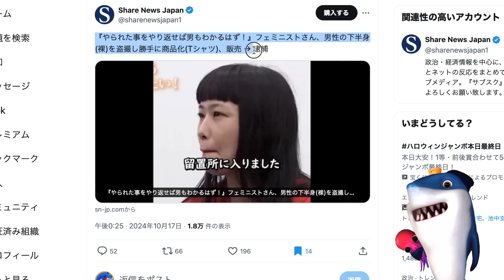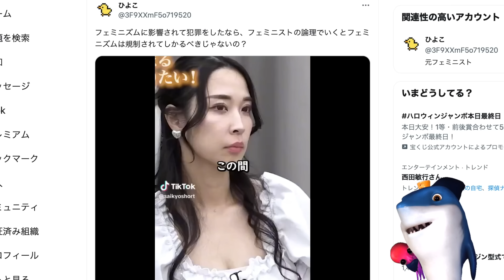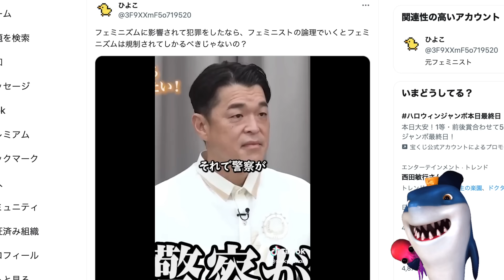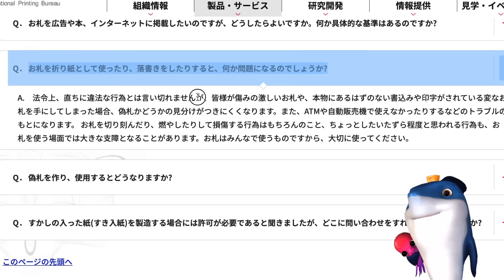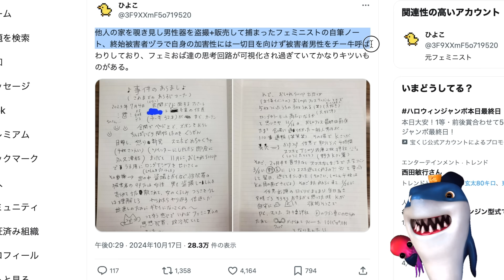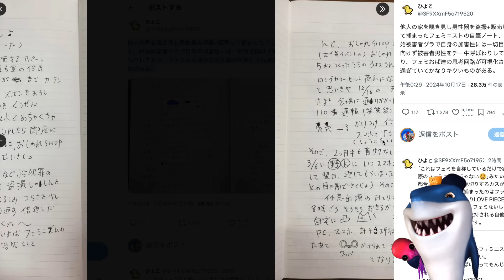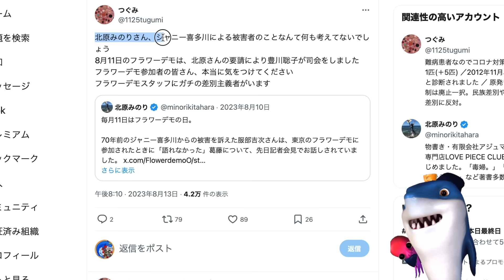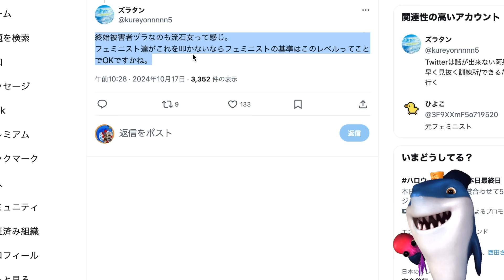【フェミニスト】男性Tシャツに印刷して販売して逮捕!!堂々と語り被害者面するもフェミがヤバいと証明されるw女性のために店を作りたいフェミの構想がヤバすぎる!!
なんで自分は悪くないみたいな発想なんだ😅

参考リンク